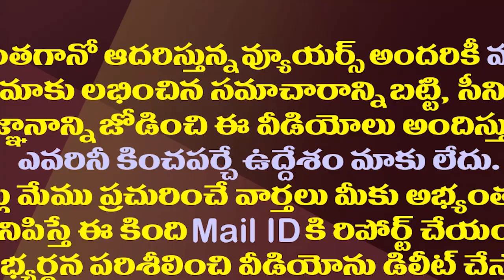లోకేష్ ఇమేజ్ దెబ్బతీయడానికి కంకణం కట్టుకుంది ఎవరు?| Who Is Damaging The Nara Lokesh's Image